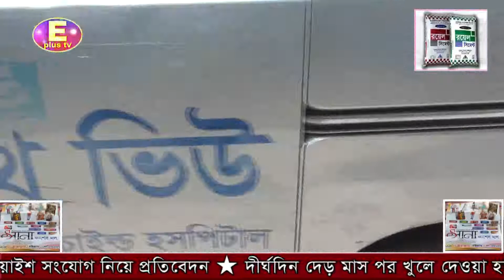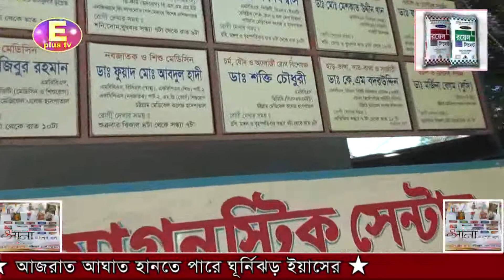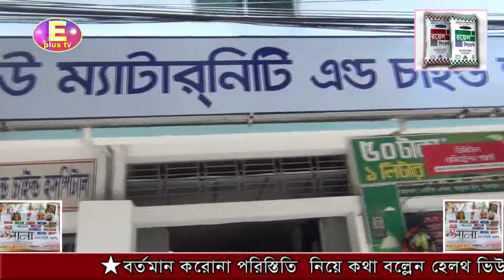আজ রাত ১১টার সংবাদ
★বর্তমান করোনা পরিস্তিতি  নিয়ে কথা বল্লেন হেলথ ভিউ ডায়গনষ্টিক সেন্টার ডি.এম.ডি জনাব মোঃ শাহ জাহান সিরাজ ★ অক্সিজেন বঙ্গবন্ধু এভিনিউ রোড় কোয়াইশ সংযোগ নিয়ে প্রতিবেদন ★ দীর্ঘদিন দেড় মাস পর খুলে দেওয়া হলো গনপরিবহন সহ সব ধরনের যানবাহন ★ আজরাত আঘাত হানতে পারে ঘূর্নিঝড় ইয়াসের ★

  ২য় অফিসঃ চট্টগ্রাম চেরাগি পাহাড়
  ৩য় অফিসঃ অক্সিজেন কয়লার ঘর আশেকানে বিল্ডিং নিচ তলা,চট্টগ্রাম

রিপোর্টারঃ মোর্শেদ